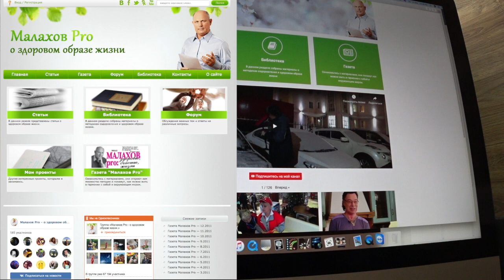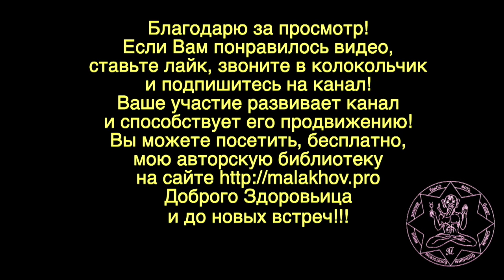ПАРАЗИТЫ. САМОДИАГНОСТИКА. Малахов.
Самодиагностика паразитов в собственном организме. Имеется целый ряд признаком указывающих на это. Я продолжаю тему самодиагностики всевозможных паразитов.